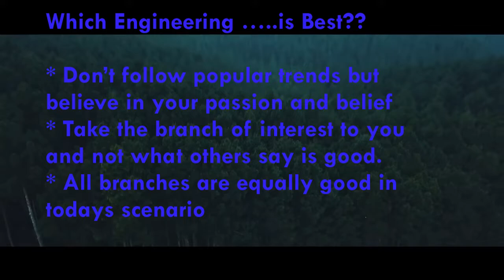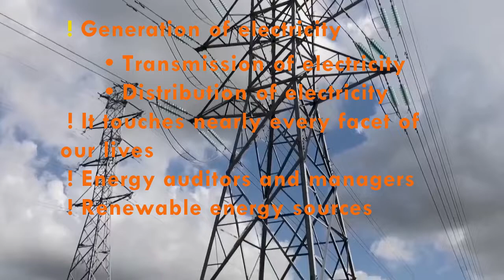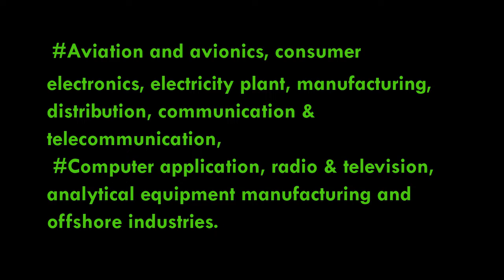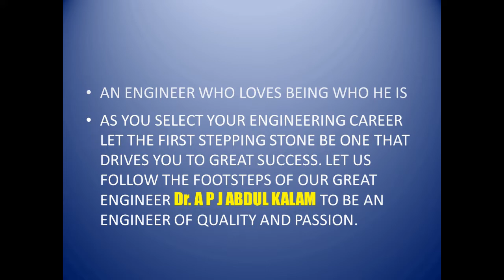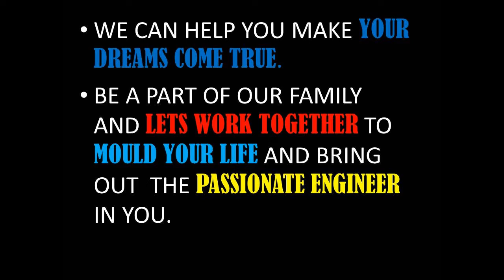AFTER KEAM ENGINEERING FUTURE @ KALLOOPPARA